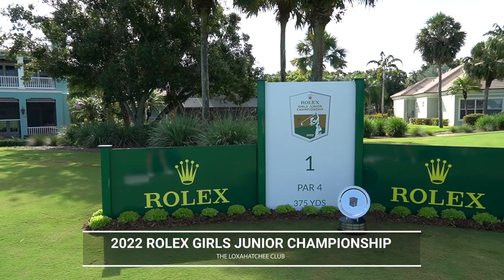A NEW CHAMPION HAS BEEN CROWNED! - Kaitlyn Schroeder is the 2022 Rolex Girls Junior Champion